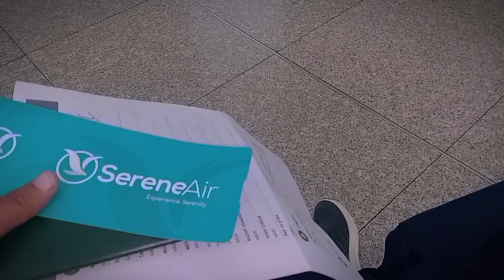Pakistan to dubai vlog pashto